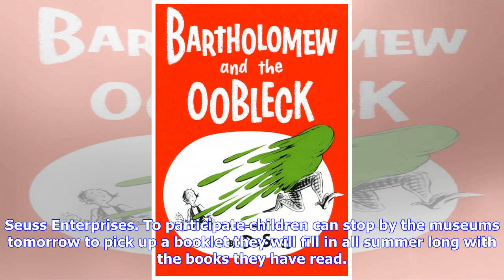Breaking News | Dr. Seuss's Super-Dee-Dooper Bus visits Springfield, children invited to join summe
Breaking News | Dr. Seuss's Super-Dee-Dooper Bus visits Springfield, children invited to join summer reading challenge

SPRINGFIELD -- Even with temperatures nearing 100 degrees outside the Cat in the Hat remained as cool as ever greeting children at the Springfield Museums Sunday afternoon. The Cat is in Springfield as part of the Dr. Seuss Super-Dee-Dooper Bus Tour  which is making its way across the country encouraging children to read this summer. Right before the Amazing World of Dr. Seuss Museum opened a year ago members of Dr. Seuss Enterprises and Random House Children's Books, which prints Dr. Seuss book...